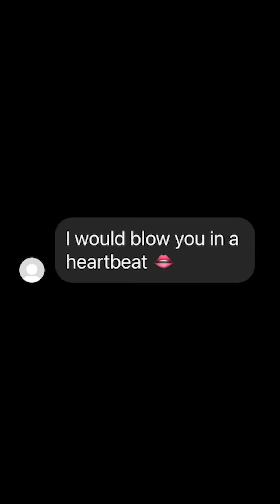So weird getting paid